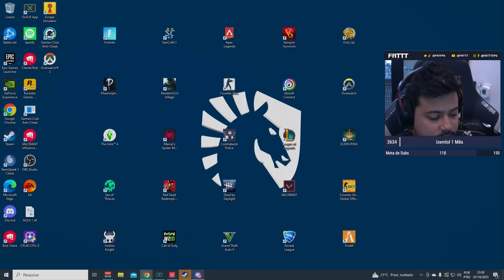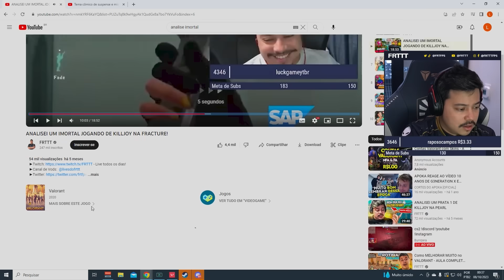ANALISEI UMA ASCENDENTE 1 QUE JOGA MUITO *ela deveria entrar pra um time?*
Valorant